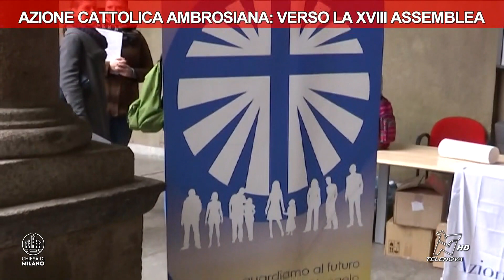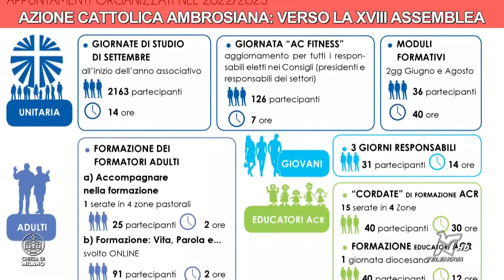CHIESA OGGI 08/02/2024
In vista della XVII Assemblea elettiva dell'Azione Cattolica ambrosiana, le interviste all'assistente diocesano, don Cristiano Passoni e alla vice-presidente Maria Malacrida